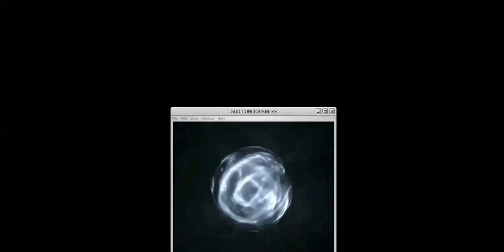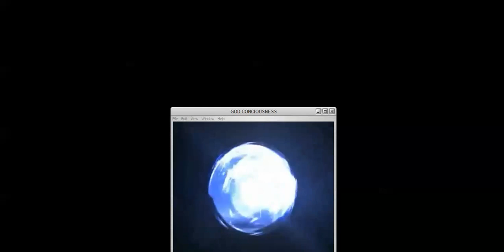GOD CONCIOUSNESS ENERGETIC VORTEX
Tribute to Clearnow333

Get in your power now by operating within your God consciousness (Source Consciousness).
With the video running …sit down in a comfortable location. Take several deep breaths relax. Close your eyes and push your consciousness to the back of your head…. then receive source consciousness.
I typically see, feel a bright light instantly come down on my right side. I see golden waves coming out of the back of my head, shoulders. I then can look down at Earthly life. Source consciousness is a powerful disposition to operate from. Your understandings are in alignment with your actual creator. During this time it’s a good place to solve earthly problems, heal the sick, anchor peace, prosperity, health, protection, advancement…etc. You will also be connected to unlimited information and you will understand everything. Additional effects of this video are amazing amounts of energy and increased activation.
Holding Source consciousness through daily existence is the challenge and something to work on. While having source consciousness your perception of Earth changes immediately. You will see and feel the savagery of humanity and work to clear it. You will see every aspect of typical life as a purposeful diversion that has existed for centuries. Connect to Source and stay there and follow your true divine path.
The God I mention is the actual creator not the proxy creator as presented in all Religions. Believe this or not understand this or not….however you will feel it in this video. The reason I mention this aspect of the video is not to be inflammatory to the viewers that have various beliefs but to establish a pure and un-filtered connection to Source. To the viewers that have been in communion with the Religious “God” I know you will start to understand what I am talking about when you connect to the actual creator you will feel the increase in energy. \\||//
Humanity it is time to focus on what matters. Link up with Source and perform. Truth and performance are absolute.
Humanity you are loved and protected however it’s up to you. Understand the fight over your consciousness and planet.
Humanity focus on Freedom, Peace and love. Know all of humanity is ONE don’t fight yourself…help each other.
This video is highly energetics to facilitate your source consciousness connection. Enjoy \\||//.

The energetics in this video and all other videos in this channel increase with every view.